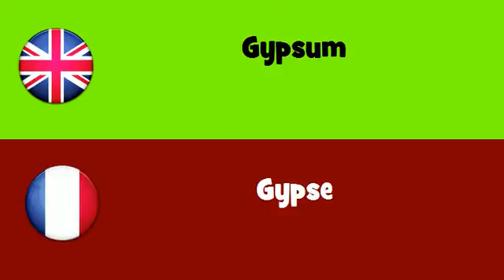FROM ENGLISH TO FRENCH = Gypsum